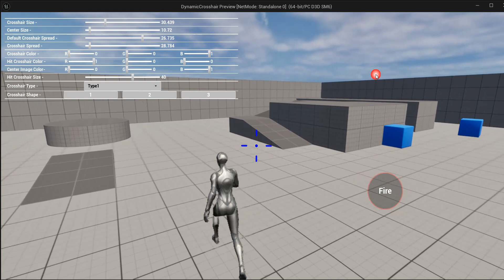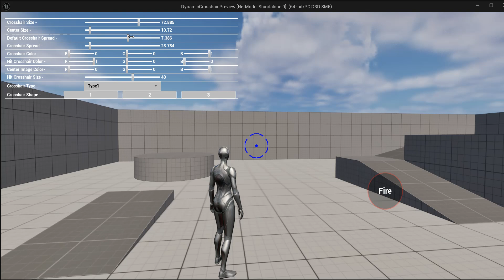Unreal Engine Plugin | Smooth Dynamic Crosshair | Demo Video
by GdyTech